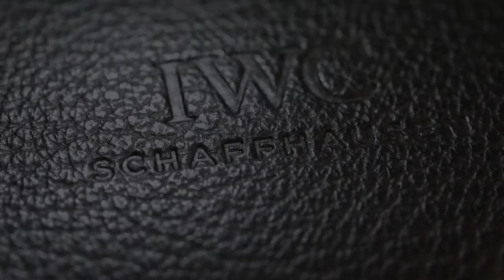Unboxing the STUNNING IWC Portugieser Chrono IW371604 Watch l Jura Watches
Recently we got hands-on with the IWC Portugieser Chronograph IW371604 to give you an in-depth look. The watch is available now online and in our Bakewell boutiques!